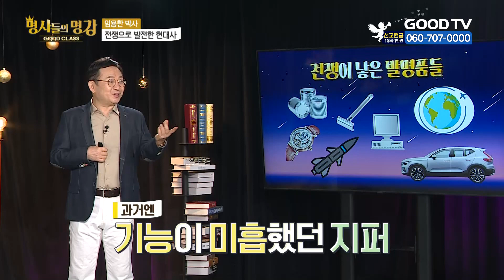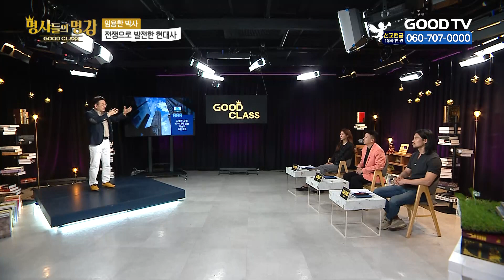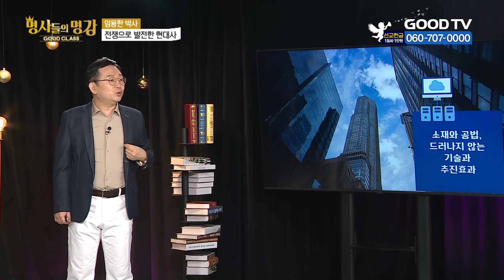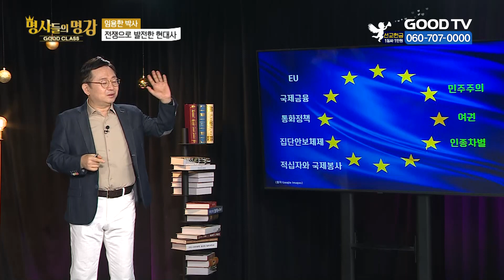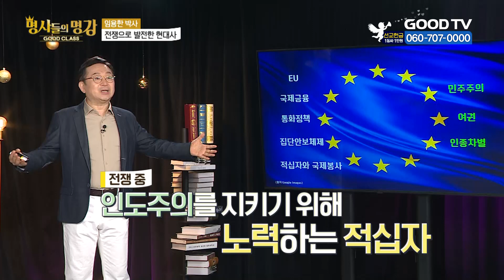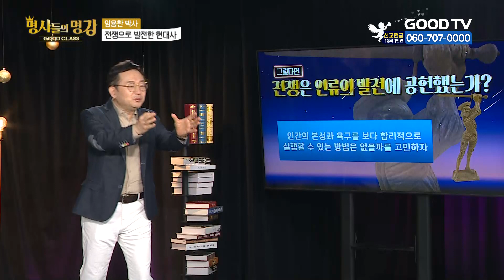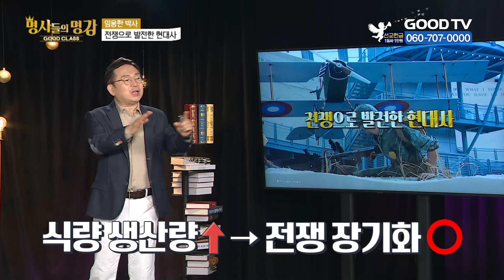전쟁으로 발전한 현대사 | 임용한 박사 한국역사고전연구소 소장 [명사들의 명강 | GOODCLASS 161회]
안방으로 찾아가는 명사들의 명강 | GOODCLASS

명사들의 명강 초대 GOOD CLASS

▨ 오늘의 명사?
- 세상의 모든 전쟁사를 연구하는 전쟁사의 최고봉
- 임용한 박사 한국역사고전연구소 소장

▨ 오늘의 주제?
전쟁으로 발전한 현대사

- 출 연 진 -

전은혜 | 모델
김영춘 | 배우
김대명 | 배우

* 시청방법
- IPTV: KT GENIE TV 234번, SKB Btv 293번, LG U+ 273번
- 위성TV: KT 스카이라이프 186번
- 케이블: Btv 케이블 224번, LG헬로비전 289번, 딜라이브 303번,